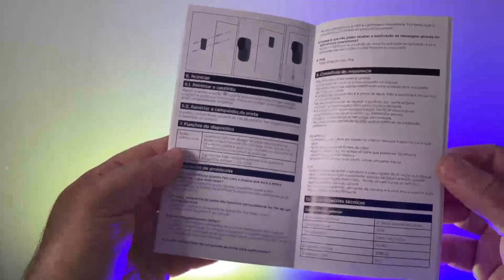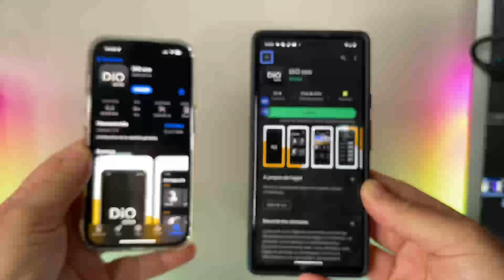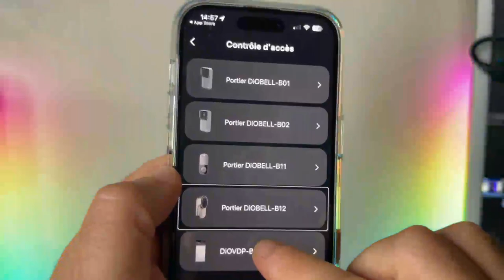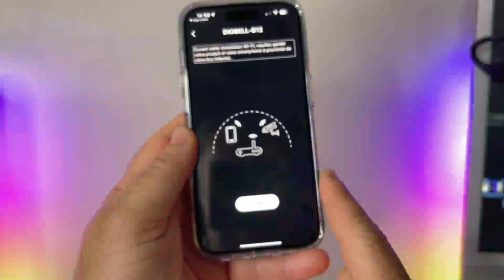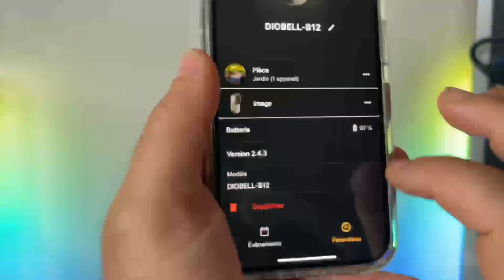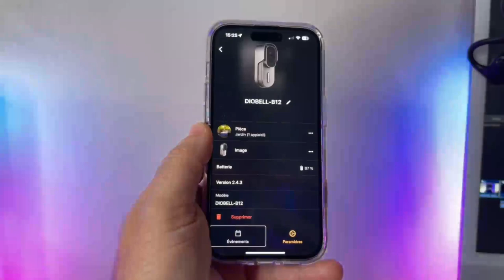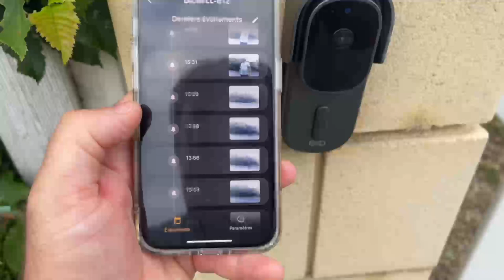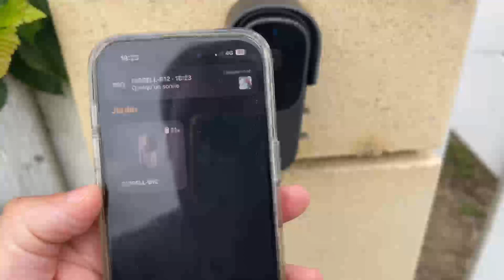DIOBELL B12 Sonnette Connectée Sans Fil Accessible iOS Android : Sonnette avec Application DIO one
“PourMaVidéoYouTube : Découvrez la révolution de la sonnette connectée avec la Diobell B12 ! Ne manquez jamais un visiteur avec cette sonnette sans fil innovante. Grâce à l’application DIO One disponible sur iOS et Android, recevez des notifications instantanées sur votre smartphone chaque fois que quelqu’un sonne à votre porte. Personnalisez les paramètres pour une expérience sur mesure : choisissez parmi une variété de sonneries, ajustez la sensibilité de détection et plus encore. Vous pouvez même répondre aux visiteurs à distance grâce à la fonction de communication bidirectionnelle. Transformez votre domicile en un espace sécurisé et pratique avec la sonnette Diobell B12 et l’application DIO One !”